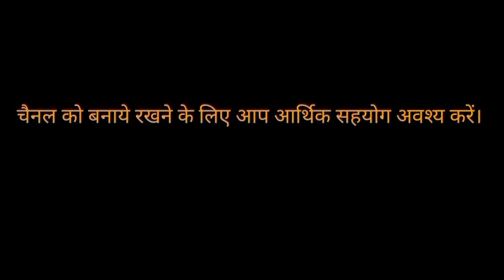आजादी के 75 साल पर बहुजनों का क्या हाल हैं? प्रो. लक्ष्मण यादव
😊प्रिय दर्शकों NB NEWS चैनल को अपार प्यार और स्नेह देने के लिए आपका बहुत बहुत आभार# इस चैनल का उद्देश्य कभी भी किसी भी व्यक्ति की गरिमा और भावना को ठेस पहुंचाना नही रहा। हमारा काम विज्ञान के उस प्रयोग की तरह है जिसके सफल होते ही तमाम झूठ अपने आप बेनकाब हो जाते हैं, लेकिन ताज्जुब है कि लोग अपने झूठ पर अफसोस जाहिर करने के बजाय उन पर लाग लपेट करने लगते हैं। इसीलिए वैज्ञानिक बुद्ध को विज्ञान के बिल्कुल करीब पाते हैं बल्कि एक वैज्ञानिक की भांति ही बुद्ध बोलते हैं और उन्होंने जो भी उस समय बोला वो आज भी उतना ही सत्य है और प्रयोग के लिए हमेशा तैयार भी है। लेकिन इसके बावजूद बुद्ध ने अपने किसी भी सिद्धांत पर अपना एकाधिकार स्थापित नही कीट और उसे परिस्थितियों के प्रतिकूल होने पर परिवर्तन के लिए प्रस्तुत रखा।
😊हम धम्मपथ के माध्यम से धार्मिक कार्य निरंतर बच्चों व बड़ों की बीच में आयोजित करते रहते है।
😊हम अपने यूट्यूब चैनल NB NEWS 24X7, DHAMM PATH INDIA, SAMYAK VOICE OF JUSTICE के माध्यम से निरंतर समाज को जागरूक करने का प्रयास करते हैं। कई बार हमें मनुवादियों द्वारा हिंसा का भी सामना करना पड़ता और नुकसान भी उठाना पड़ता है।
😊हमारा उद्देश्य पैसे कमाना नही है।  हम भी यदि मनुवादियों की रें में रें मिलाने लगें और किसी भी राजनीतिक दल के इंटरव्यू डालने लगें तो हम भी बहुत धन कमा सकते हैं लेकिन हमने अपने महापुरुषों के नक्से कदम का ही अनुसरण का प्रयास किया है। इसलिए आर्थिक समस्याओं से घिरे होने के बाबजूद अपने जमीर को बेचने का कार्य नही करते और एक स्वच्छ व निष्पक्ष पत्रकारिता आपके समक्ष प्रस्तुत करते हैं।
😊इसलिए आपका सहयोग अपरिहार्य है। आप हमसे जुड़कर, हमें आर्थिक सहायता करके भी सामाजिक आंदोलन में अपनी भूमिका सुनिश्चित कर सकते हैं।
😊 आप चैनल को आर्थिक मजबूती प्रदान करने के लिए 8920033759 पर paytm कर सकते हैं।